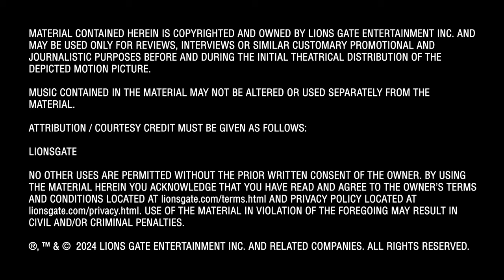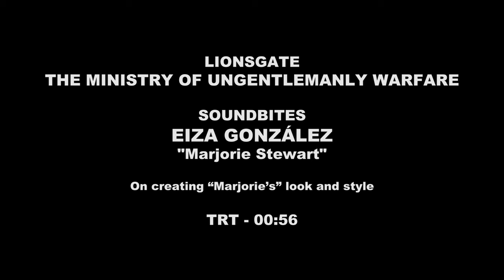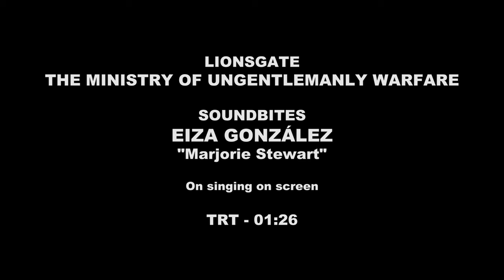The Ministry of Ungentlemanly Warfare - Eiza González - "Marjorie Stewart" | Interview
Based upon recently declassified files of the British War Department and inspired by true events, THE MINISTRY OF UNGENTLEMANLY WARFARE is an action-comedy that tells the story of the first-ever special forces organization formed during WWII by UK Prime Minister Winston Churchill and a small group of military officials including author Ian Fleming. The top-secret combat unit, composed of a motley crew of rogues and mavericks, goes on a daring mission against the Nazis using entirely unconventional and utterly “ungentlemanly” fighting techniques. Ultimately their audacious approach changed the course of the war and laid the foundation for the British SAS and modern Black Ops warfare.

Genres
Action, Comedy, Drama
Rating
This film is not yet rated
Starring
Henry Cavill, Eiza González, Alan Ritchson, Alex Pettyfer, Hero Fiennes Tiffin, Babs Olusamokun, Henrique Zaga, Til Schweiger, with Henry Golding, and Cary Elwes
Directed By
Guy Ritchie
Produced By
Jerry Bruckheimer, p.g.a., Guy Ritchie, p.g.a., Chad Oman, p.g.a., Ivan Atkinson, John Friedberg